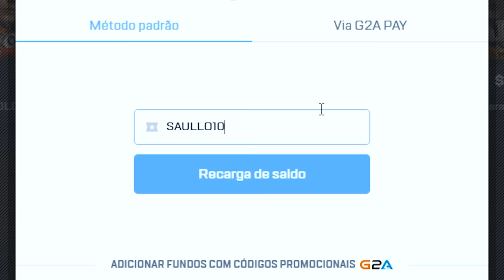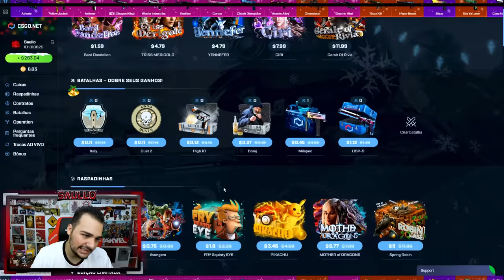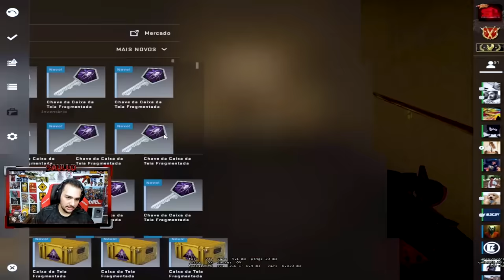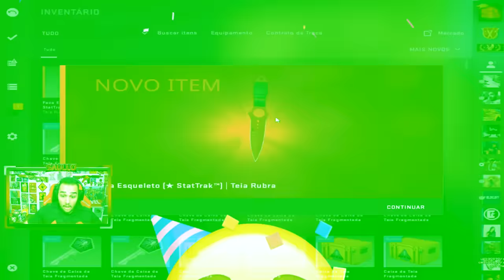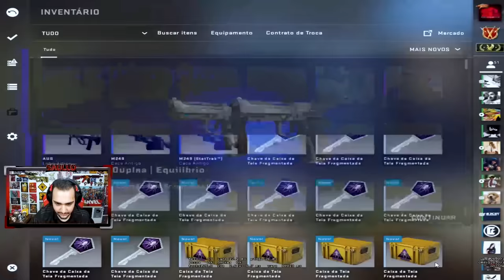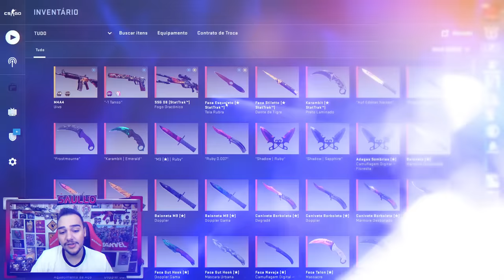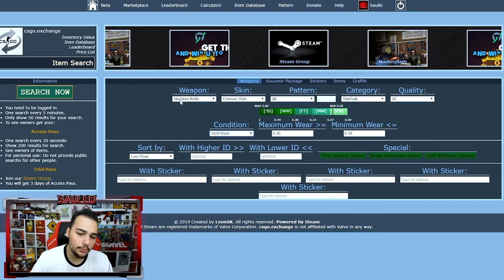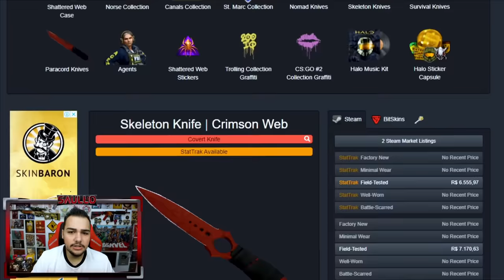Ganhei essa faca única no mundo abrindo caixas da Valve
Abri muitas Caixas da Teia Fragmentada e tive uma surpresa incrível quando eu ganhei uma faca que só eu tenho no mundo!